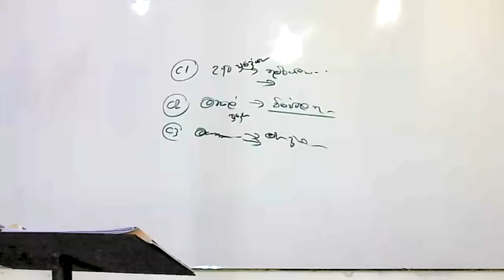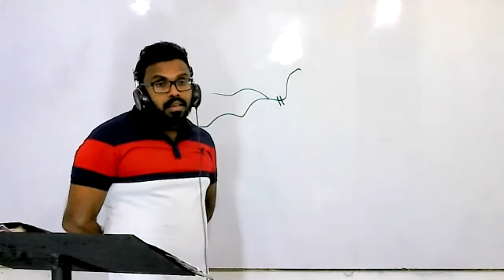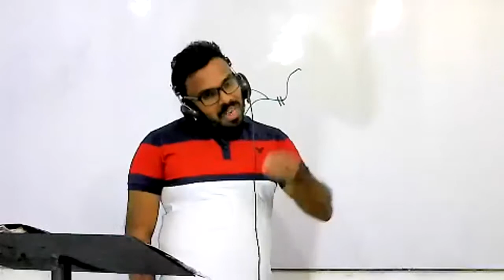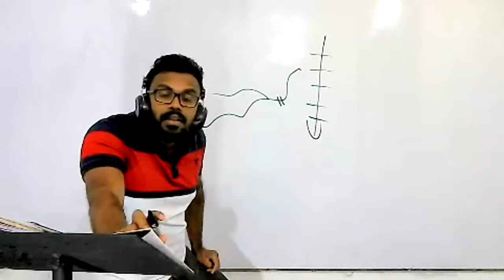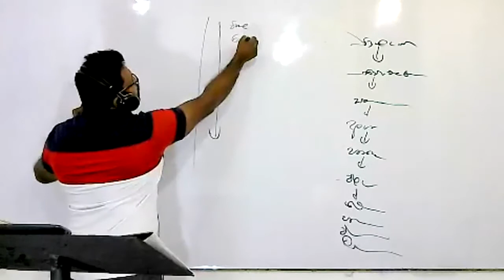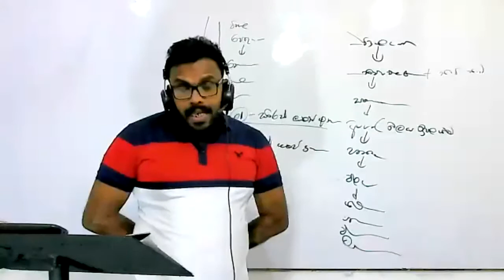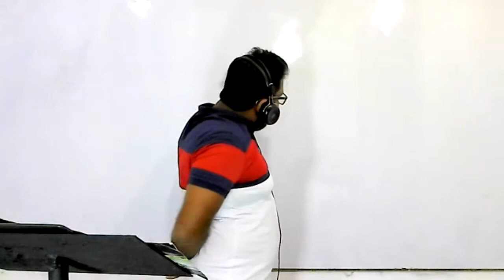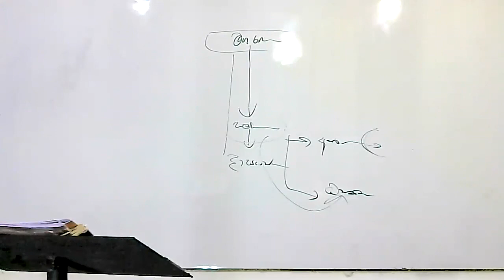💠𝐇𝐢𝐬𝐭𝐨𝐫𝐲 𝐆𝐫𝐚𝐝𝐞💠11🔰*ඓතිහාසික දැනුම හා එහි ප්‍රායෝගික ආදේශනය* (පලමු දිනය )